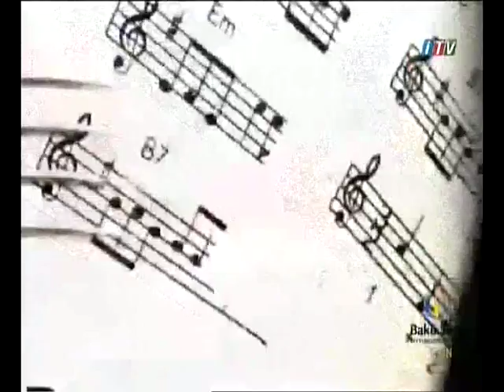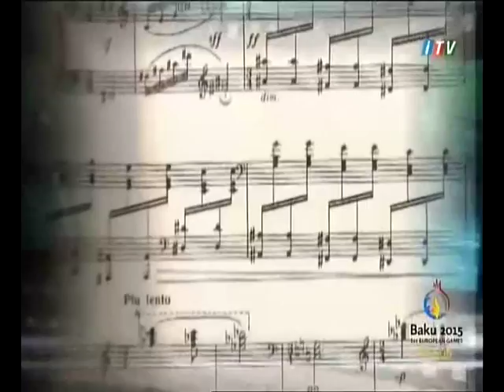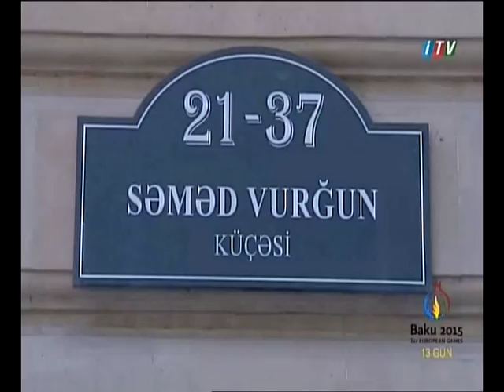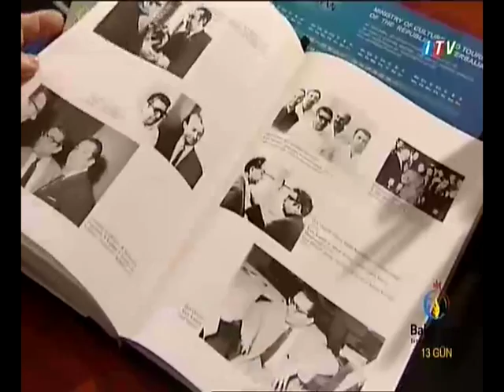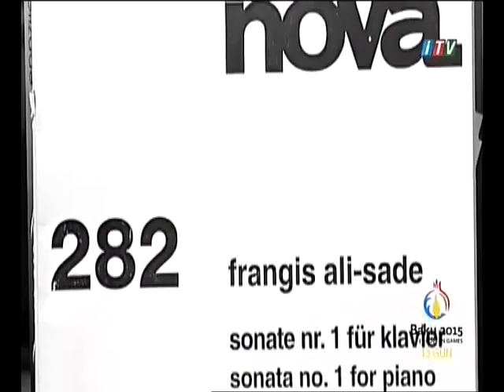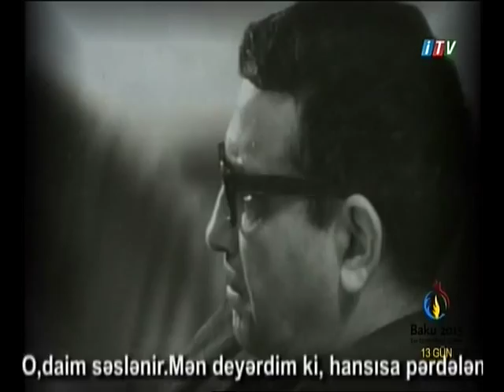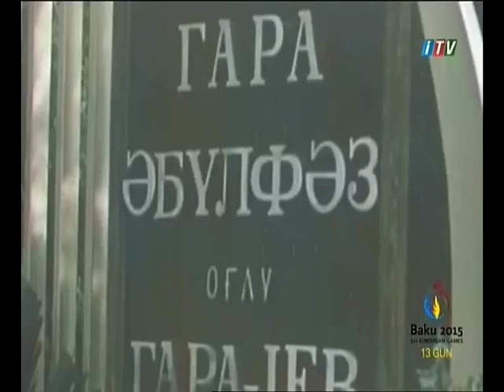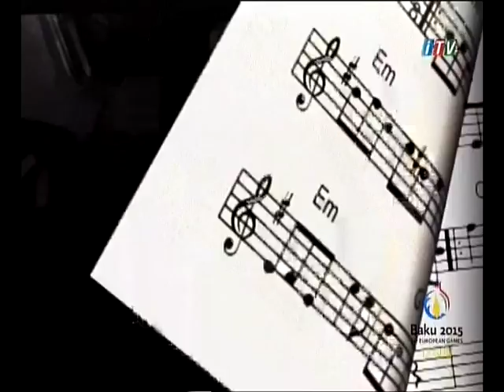Qara Qarayev haqqinda film - İTV (30.05.15)